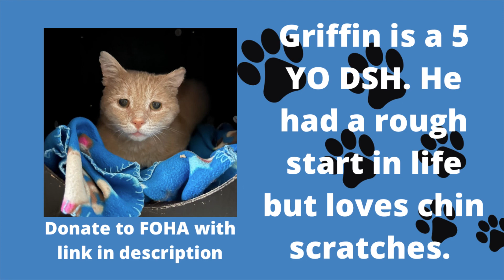Day 237: Barely Above Freezing | Appalachian Trail Thru Hike 2022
Help me raise $10,972 for Friends of Homeless Animals